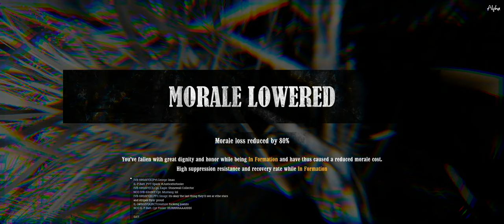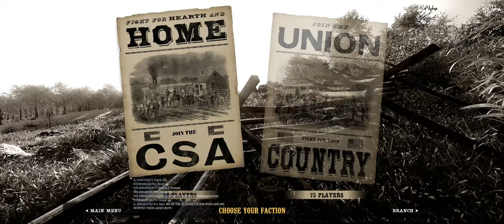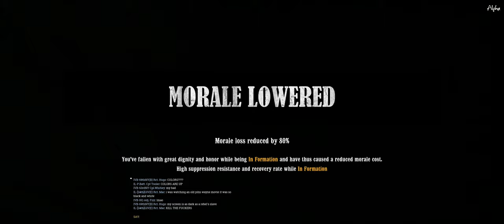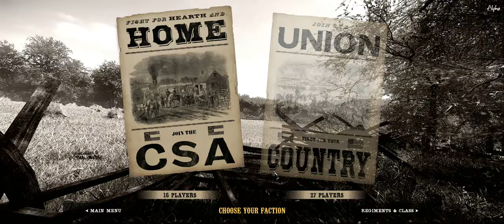War of Rights: JusticeForTooler Event [II Corps vs. IL] (Raw)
Filmed: 7/20/20

The men of the Irish Legion were done wrong, and one of their leaders slain. Now they've returned, ready to exact revenge and gain justicefortooler. Raw footage includes the last 25 minutes of the first match, and the entirety of the second. Filmed from the perspective of Irish League Battery Private Snapperkins.

First Match Ends at 27:30